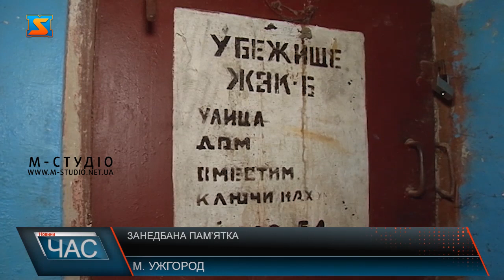Занедбана пам’ятка. Потребує ремонту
У центрі Ужгорода  , тріщить по швах історична пам’ятка – будинок Рафанда. Дім зведений у 30-х роках і є частиною  чеського кварталу. Будинок зроду капітально не ремонтували тому він  занедбаний. Штукатурка відвалюється, дах тече, а підвал мокне. І куди тільки не зверталися мешканці. Гола цегла і величезна дірка у підвал, так виглядає фасад будинку по вулиці Назалежності в Ужгороді. Штукатурка сиплеться з усіх боків будинку. Аби не падала на голови, жителі огородили частину двору стрічкою, щоб люди ішли в обхід будівлі. Через відсутність вентиляції у підвалі, де до речі розміщується і бомбосховище, тріщинами пішли і стіни. Ще однією проблемою мешканців є дах, який постійно протікає. У будинку  проживає більше сотні жителів, і він  – пам’ятка архітектури. Зведений у міжвоєнний період, і є частиною історичного чеського кварталу - між іншим єдиного на всю Європу – це і робить будинок унікальним.  П’ять років тому тут створили ОСББ, полагодили проводку, з фінансуванням міської ради зробити водопровід. Але самостійно впоратися із вологою, та відновленням фасаду – не можуть.  Жителі переконані, будинок – архітектурна пам’ятка, потребує реконструкції. І її мають зробити силами чиновників. Та все, що їм поки пропонують: це отримати кошти на ремонт, через житловий фонд міськради. Жителі переймаються, що поки питання рушить з мертвої точки, від їх будинку  залишаться самі руїни.